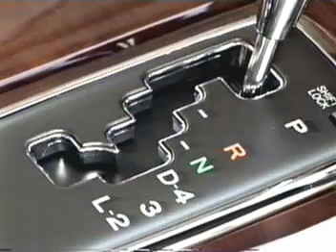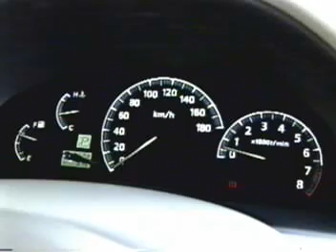Celsior vs Cima